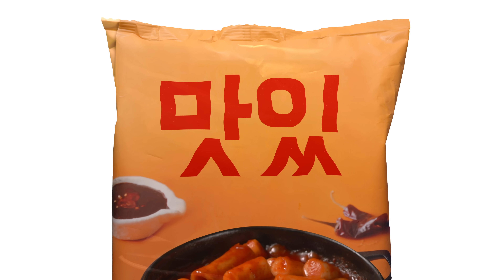맛있게 매운 떡볶이의 정석🌶️, 넉넉하게 즐기는 [배민이지]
맛있게 매운 맛의 정석🌶️
✨비밀 레시피 특제 소스✨가 듬뿍!
넉넉하게 즐기는 배민이지 떡볶이

신선하지 간편하지, 그러니까 배민이지!
💚B마트 운영시간
  ✅ 24시간 주문 가능
  ✅ 09시 ~ 24시 배달 가능
   ** 추가 운영 주문 시, 09시부터 원하는 시간에 예약 배달됩니다

💚 B마트 서비스 지역 (23년 10월 기준) : 서울, 김포, 일산, 부천, 분당, 성남, 인천, 용인, 수원, 안산, 시흥, 안양, 동탄, 오산, 평택, 대전, 성남, 천안, 고양, 송도, 부산, 청주, 구리, 군포, 하남, 대구, 울산남구, 김해, 창원, 원주
💚 B마트는 서비스 지역에서만 이용 가능하며, 일부 행정동에서는 이용 어려울 수 있습니다. 더 많은 지역으로 확장 준비 중이니 조금만 기다려주세요!🙏🏻❤️‍🔥